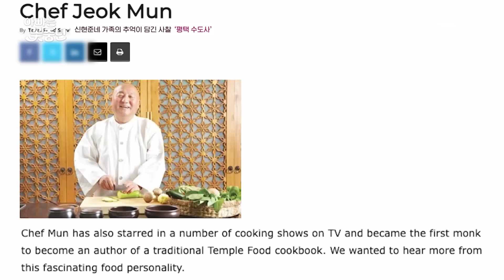[아빠는꽃중년] 추억이 담긴 사찰로 떠난 현준네! 막내와 엄마가 눈물을 보인 사연은!? | 아빠는 꽃중년 27 회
0:00 신현준네 가족의 추억이 담긴 사찰 '평택 수도사'
01:39 명상 수행하는 현준네!
07:03 일어서선 안 된다, 일촉즉발 ‹발우공양›
15:37 스님의 불호령에 또 오열한 셋째 민서
20:44 이제는 다시 속세로! 집에 돌아온 현준네

꽃보다 아름다운 꽃둥이와
아빠들이 불러올 봄 같은 가족 이야기